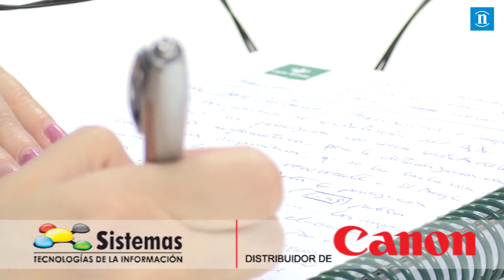El PSOE denuncia que el Tarcyl paraliza un nuevo contrato al Ayuntamiento por falta de publicidad